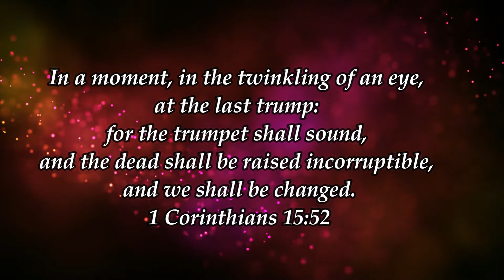Darating na Siya (cover) | Ann Ente